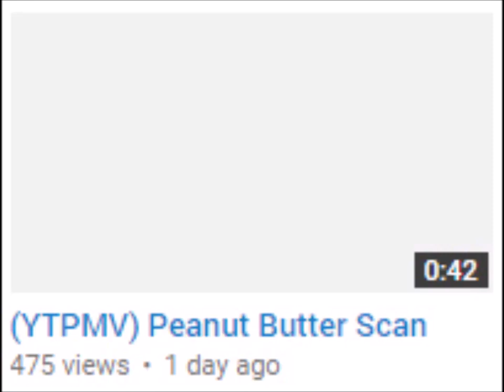(YTPMV) Peanut Butter Scan (R.I.P.)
Picture from Lazy Butterfly

NOTE: There is no picture in this Wayback Machine
NOTE 2: This source is nowhere to be found